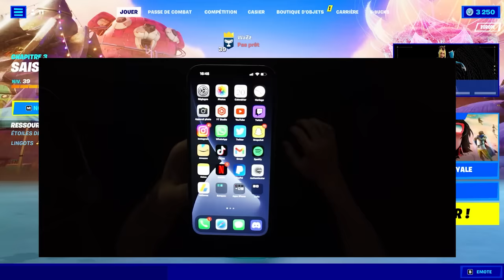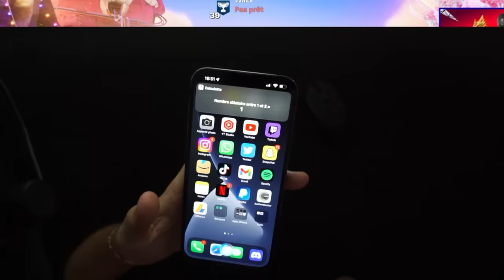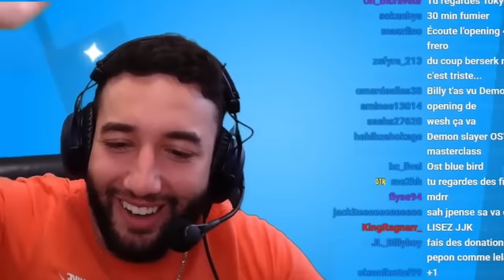SIRI CONTRÔLE MA PARTIE FORTNITE ! (regardez ce que j’ai dû faire…)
Siri, la commande vocale très connue d'Apple présente sur les iPhones, va contrôler ma partie Fortnite ! Il va choisir mon spawn, mes armes, mon nombre de kills, ce que j'ai le droit de faire, bref, TOUT ! 😁